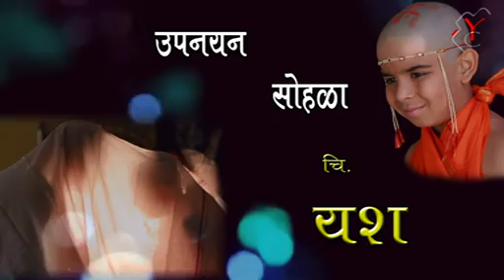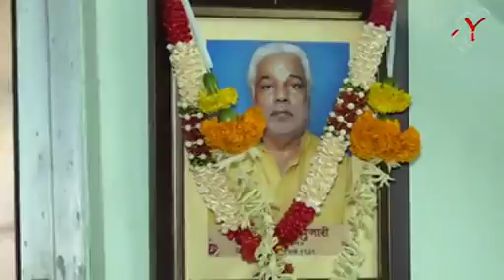उपनयन संस्कार सोहळा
यश मंदार पुजारी दि.10 फेब्रवारी 2019